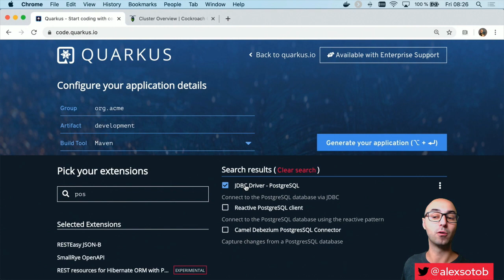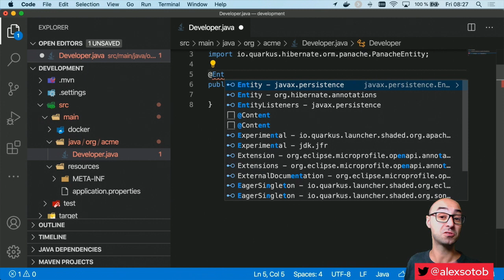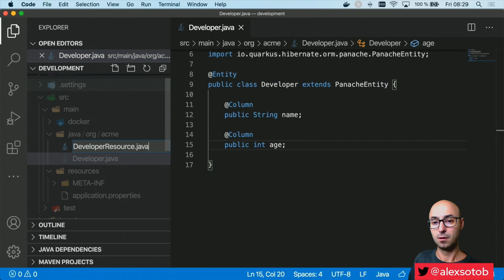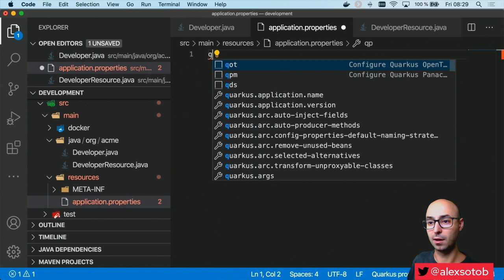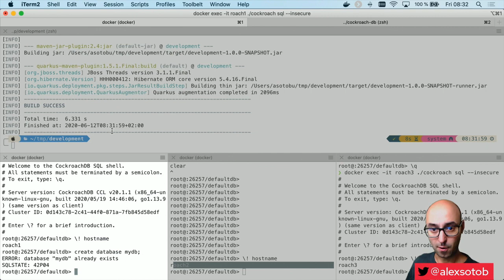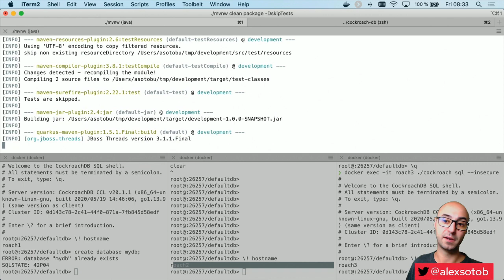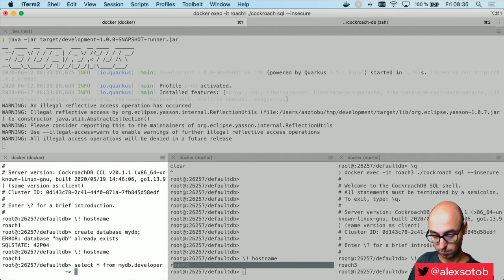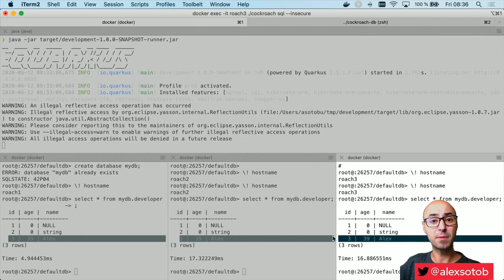Quarkus and CockroachDB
In this video, you'll learn how to develop a Quarkus application that connects to a CockroachDB cluster.